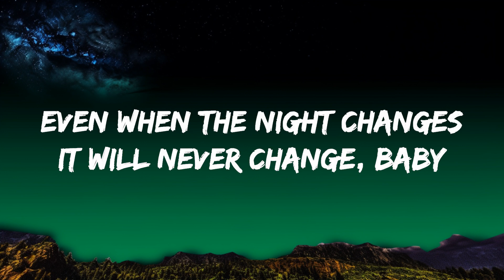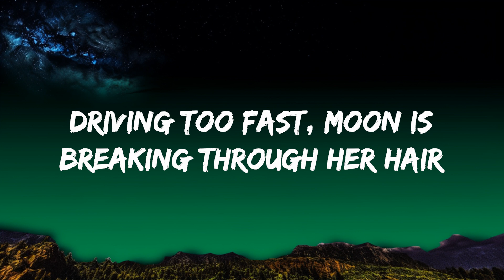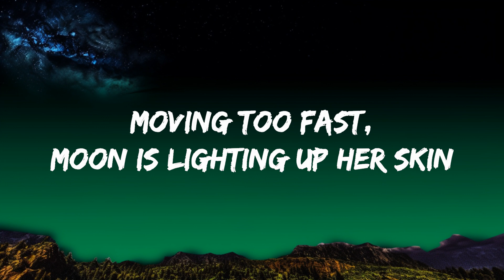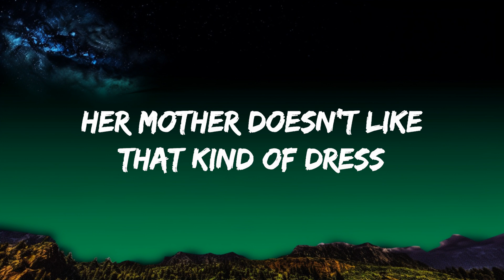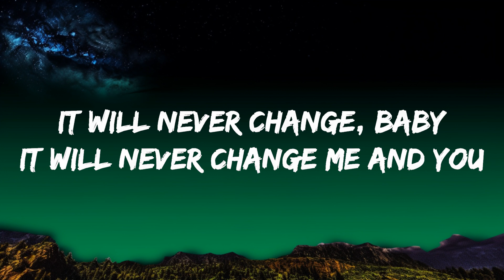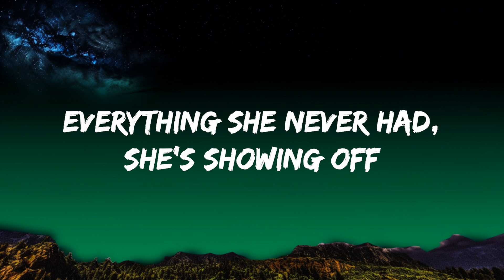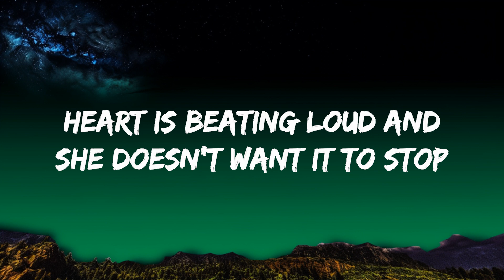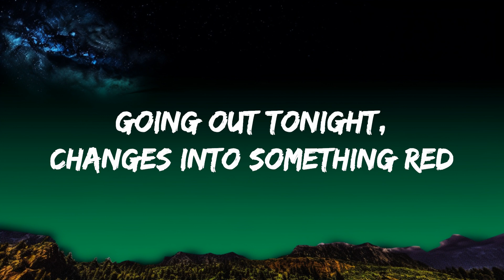1 Hour | One Direction - Night Changes (Lyrics) | Lyrics Star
1 Hour |  One Direction - Night Changes (Lyrics)  | Lyrics Star
1 Hour |  One Direction - Night Changes (Lyrics)  | Lyrics Star
1 Hour |  One Direction - Night Changes (Lyrics)  | Lyrics Star